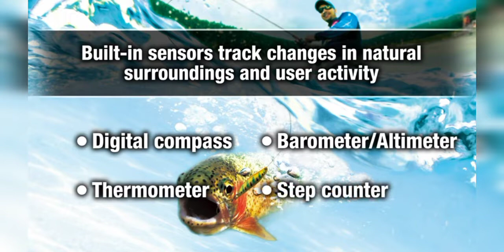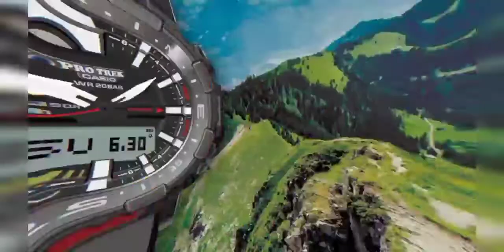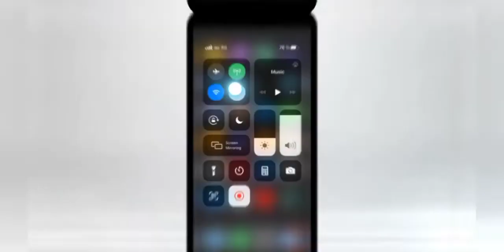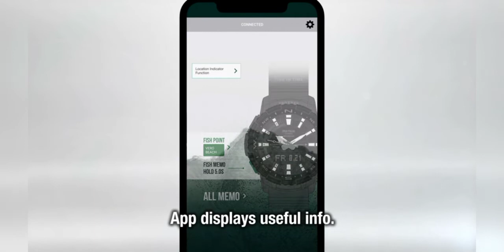Casio Men's Pro Trek Bluetooth® Connected Angler Line Sports Watch with Resin Strap.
About this Item:

200 M Water Resistance
Quad Sensor (Bearing / Altitude-Barometic Pressure, Temperatue & Step Count)

Bluetooth "Phone Link" allows you to connect to your smart phone to access special features and functions
World Time (38 Time Zones / 38-Cities) w/ Daylight Saving On/Off & Home City / World Time City Swapping
Moon Data & Tide Graph
Fishing Timer & 1/100-Second Stop Watch